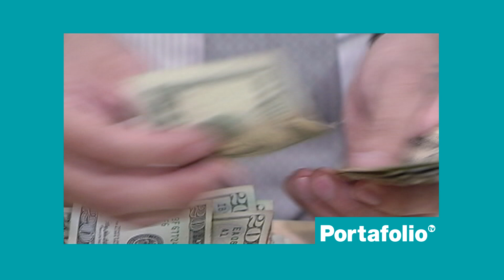Portafolio TV en Citytv - Actualidad y noticias de economía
Te explicamos de forma sencilla todas las noticias de economía y negocios de Colombia y el mundo. Encuentre información en finanzas personales, análisis, tendencias, indicadores económicos y muchos más.

Portafolio TV se emite todos los miércoles de 4:00 pm a 4:30 pm, solo por Citytv